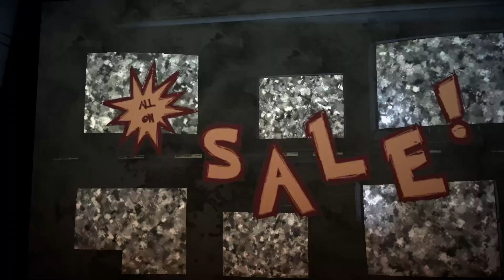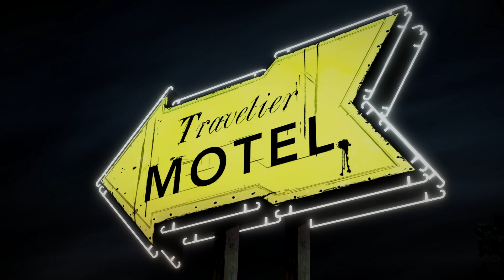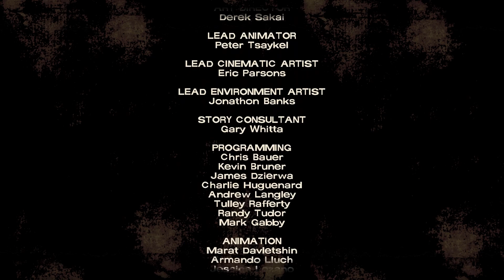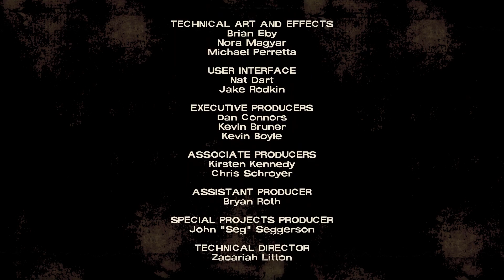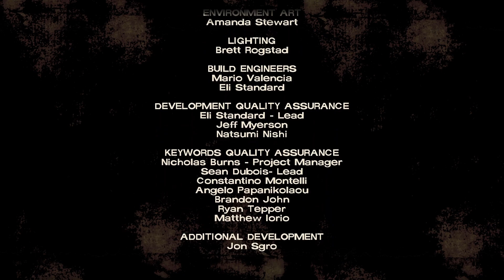THE WALKING DEAD: SEASON 1 EPISODE 1 // NO COMMENTARY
Watch as I play the walking dead telltale games storyline!!